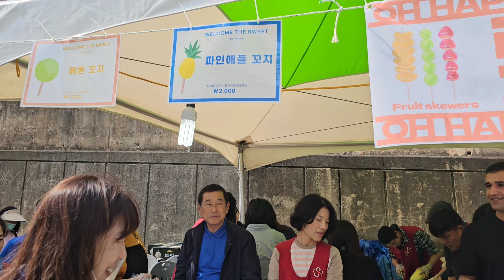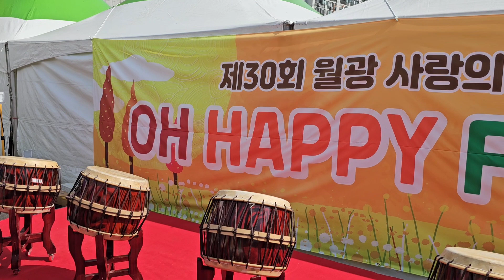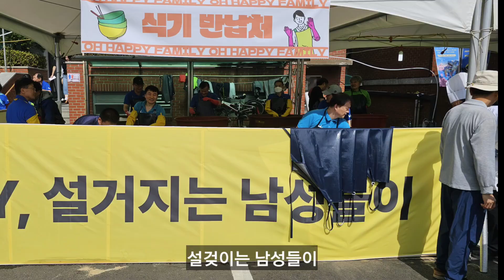제 30회 월광 사랑의 바자회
광주 월광교회 에서 제30주년 월광 사랑의 바자회를 열었습니다.
교우 여러분의 희생과 적극적인 참여로 무사히 거행 하였습니다.